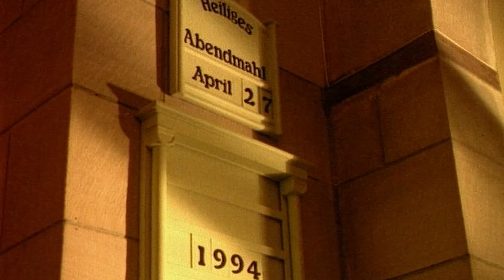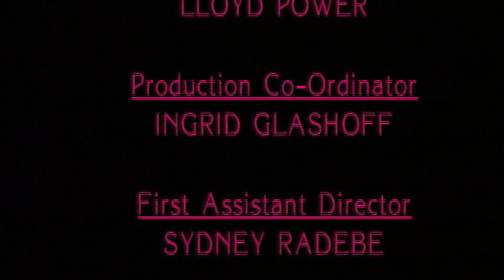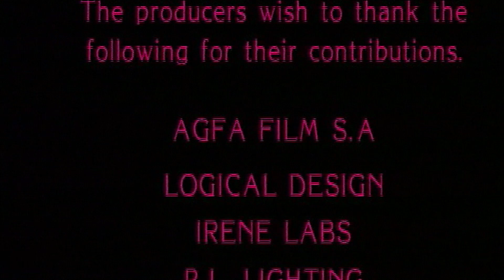Tribute to President Nelson Mandela and Mama Africa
ZIFF 2019 Children Panorama / Nelson Mandela Children Film Festival